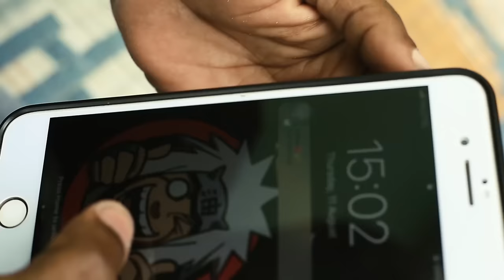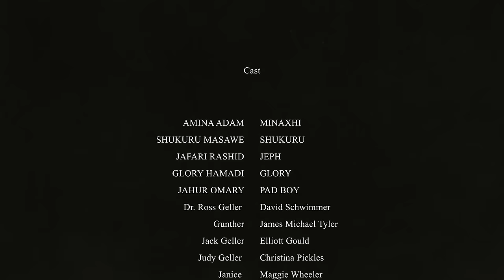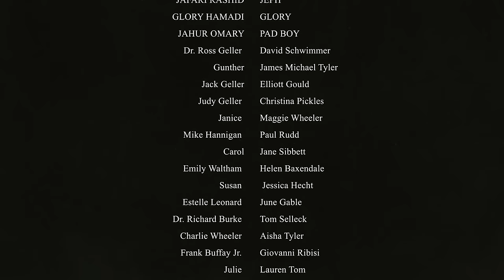UMECHELEWA [FULL MIVIE][FULL HD